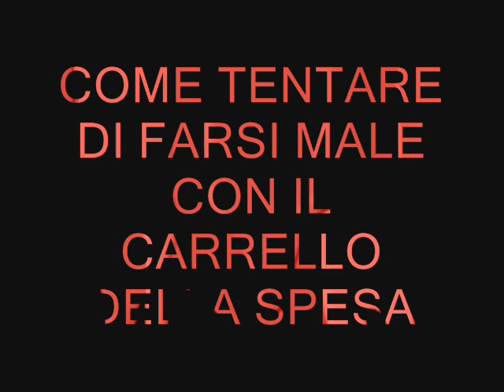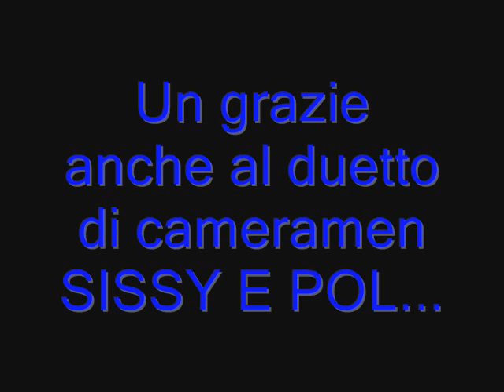Come tentare di farsi male col carrello della spesa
Direttamente dalla GORGOROTH PRODUCTION